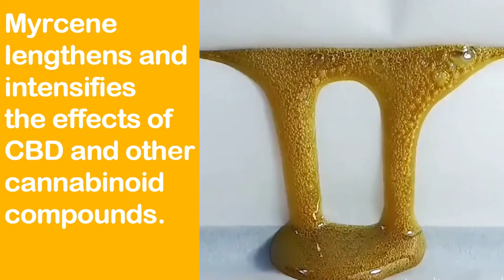Myrcene and CBD Hemp - A Relaxing Combination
Myrcene is found in some CBD hemp strains.  It has a fruity flavor and many potential medical benefits.